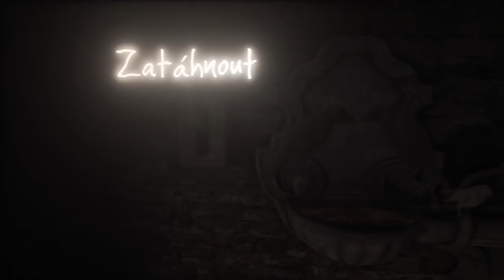Dr.Z hraje... The Vanishing of Ethan Carter CZ 05 - Důl